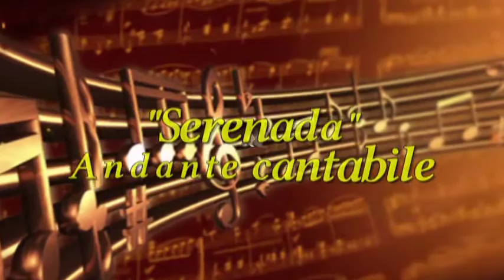Video 2016-1-95 (3415) **CLASSICAL MUSIC (35)** FRANZ JOSEPH HAYDN "Serenada" Andante cantabile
EVERY WEEKEND 3 NEW VIDEOS of CLASSICAL MUSIC!!!
A new music series on my channel!The most beautiful melodies of the world,CLASSICAL MUSIC of  the best famous composers!Over 150 clips of well-known masterpiece music with my own edition,different interesting themes of images!I have just started to post them on YT instead of "Summer music".Hope u will enjoy this kind of series!Check also my new PLAYLIST called "CLASSICAL MUSIC by Amnas2011" on my channel!Remember:3 new videos of CLASSICAL MUSIC every Saturday!!!Have a nice watching!Amnas2011
W KAŻDY WEEKEND 3 NOWE UTWORY!!!
Nowa muzyczna seria na moim kanale!Najpiękniejsze melodie świata znanych i lubianych kompozytorów ubiegłych stuleci,przeszło 150 klipów MUZYKI KLASYCZNEJ wzbogaconych własną edycją o różnorodnej tematyce obrazów!Wszystkie odcinki (po 3 filmiki) będą kolejno przesyłane na YT co weekend (sobota) zamiast tzw "muzyki letniej".Ponadto wszystkie utwory będą umieszczane na nowej PLAYLIŚCIE "Classical Music by Amnas2011".!Zapraszam i życzę miłego odbioru!Amnas2011